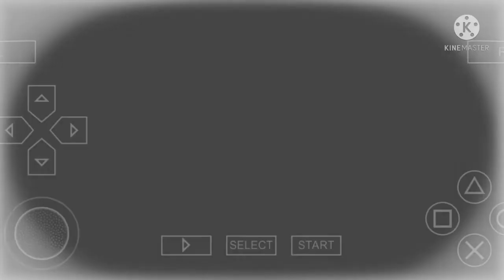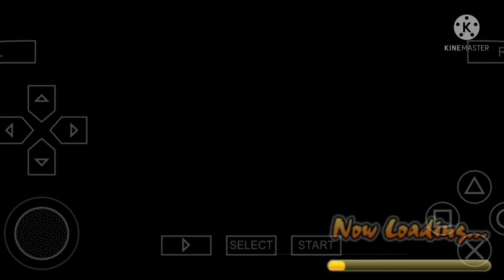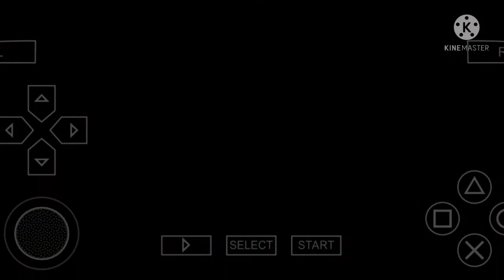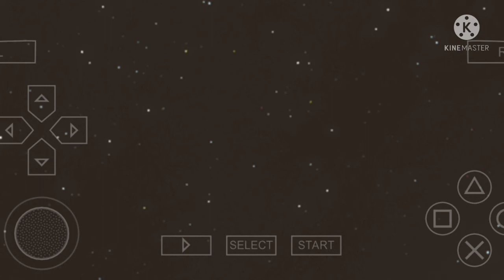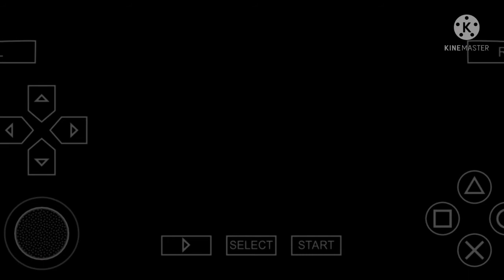(The Tale Of Naruto) BEGINS || Naruto shippuden: ultimate ninja impact#39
I am playing naruto shippuden:ultimate ninja impact.

emulater: PPSSPP

narutogamepsp,narutoshippudenultimate ninjaimpact,narutogameplay,sharingangamer,jiraiya,taleofjiraiya,pain,sixpathofpain,jiraiya'sdeath,taleofnaruto,